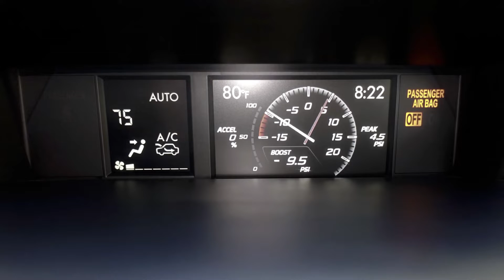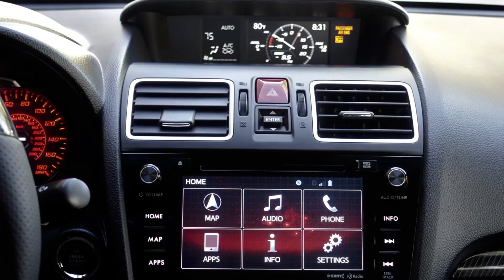Subaru WRX STI Limited Dark Gray Metallic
Subaru WRX STI Limited, Pictures Dark Gray Metallic Exterior, Carbon Black leather Interior.